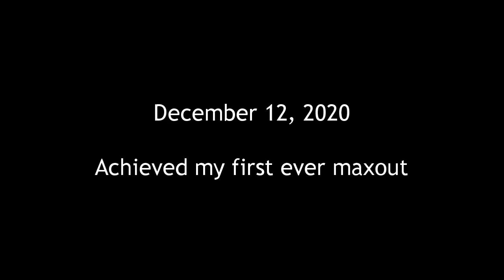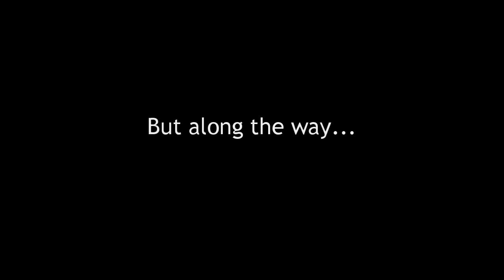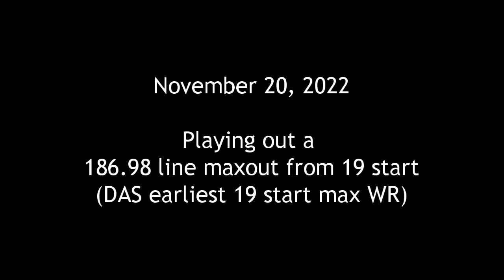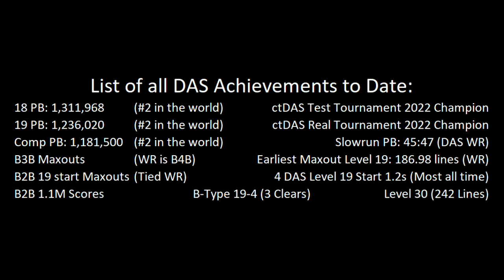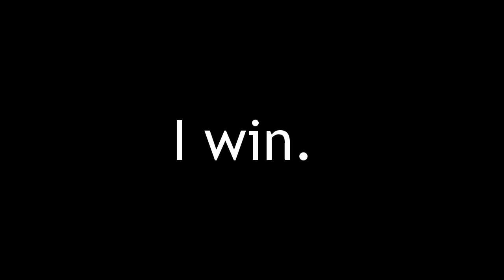NGC Man's Journey to a DAS 1.3M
On January 1st, 2023 (at 1am), I finally got the score I was waiting for, exactly 3 years after starting to play NES Tetris. This is my final milestone in the realm of DAS.

Most everything that I wanted to express is already contained in the video, and to be honest I'm not that good at writing YouTube descriptions yet.